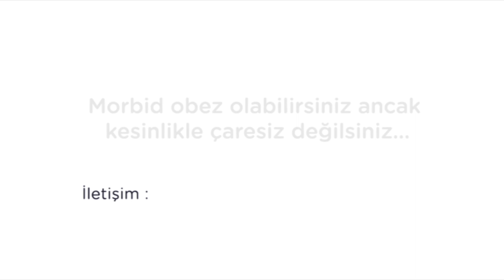Mide küçültme ameliyatı sonrası beslenme ipuçları ve genel kurallar. Diyetisten Merve Taşkın.